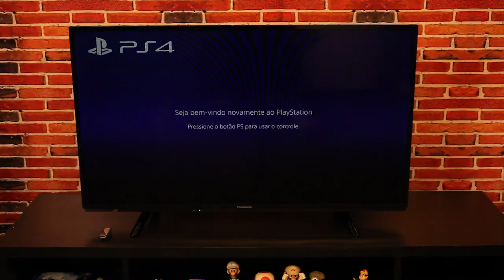Vale a pena colocar um SSHD no PS4?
Será que vale a pena colocar um SSD no PS4?
Nós instalamos um SSHD da Seagate, que é um híbrido entre HDD e SSD, e testamos o desempenho do aparelho.